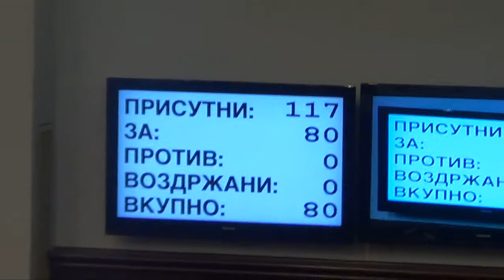RAW Video: Voting for Opening Procedure for Changing of Constitution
MPs of the Assembly of the Republic of Macedonia voted to open a procedure for changing of the Constitution according to Prespa Settlement. Government secured for the first phase of the voting 80 MPs, among them some belonging to VMRO-DPMNE. About 50 MPs did not supported the opening of the procedure.